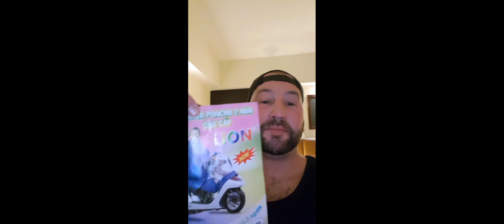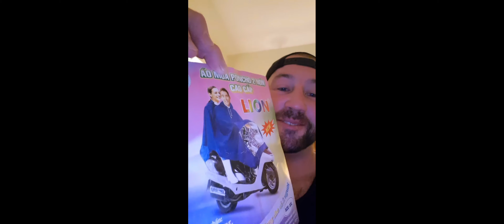VIETNAM MOTORBIKE ADVENTURE. PART 1.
This was a 1500 mile long 2400km adventure from North to SouthVietnam on motorbikes over 3 weeks.
wow, what an amazing trip